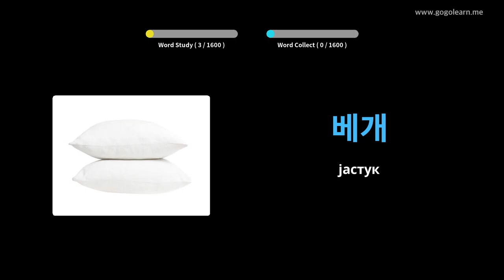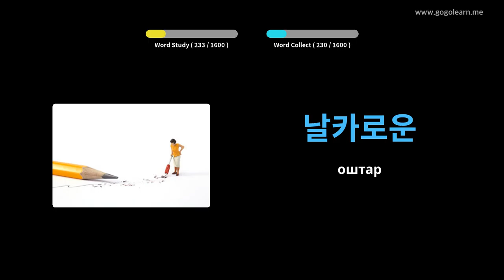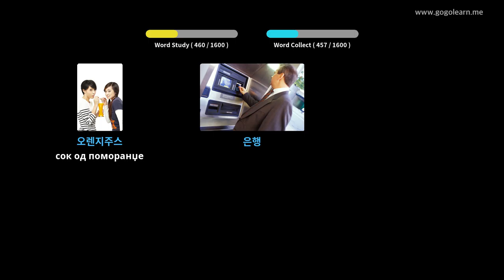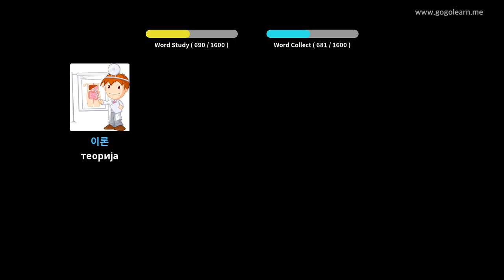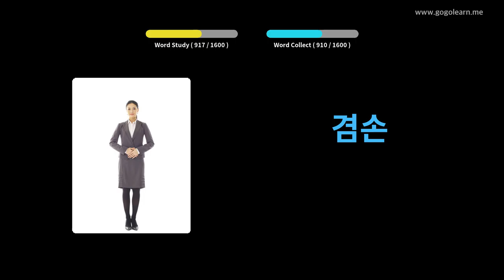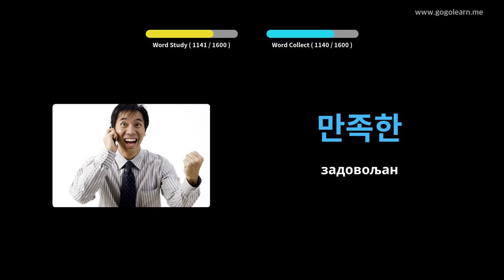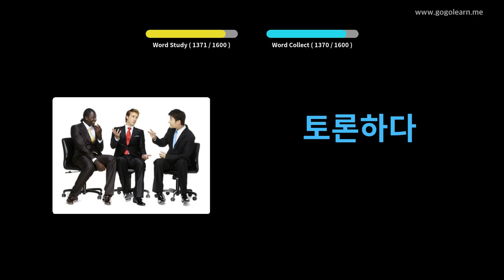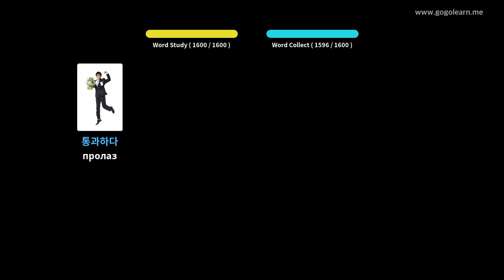Корејски вокабулар основни | Golearn